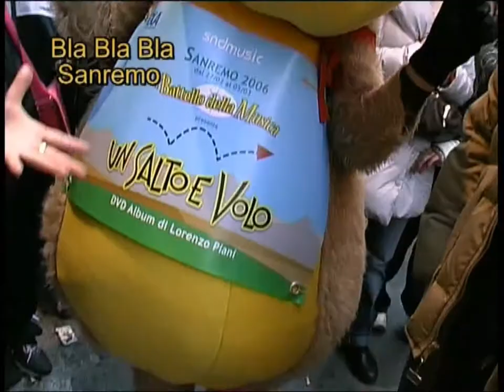BlablablawebtV STorY --SANREMO FESTIVAL 56° EDIZIONE--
Sanremo Festival 56° edizione..
Gianni Testa
tra la gente ,con il suo staff di
Bla Bla Bla non solo chiacchiere..